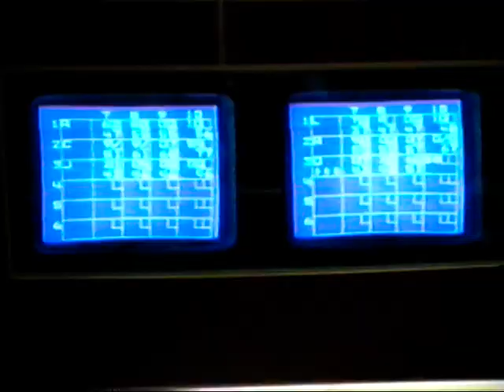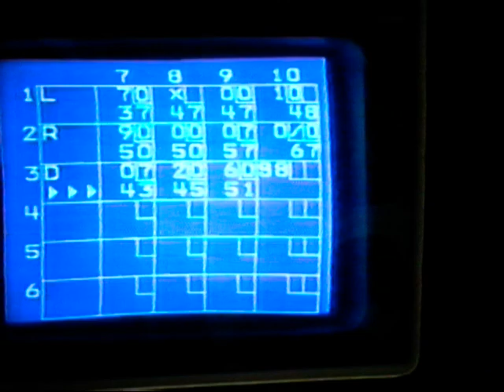1994 Jennifer Raiderettes & Ryan's 11th birthday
L D Bell Raiderettes
Ryan's 11th Birthday; Bowling with friends: Rusty, Chuck Boyd, David Fowler, Josh and Renee helping